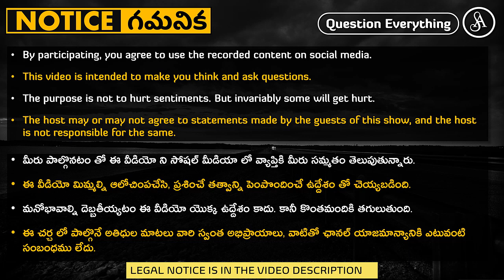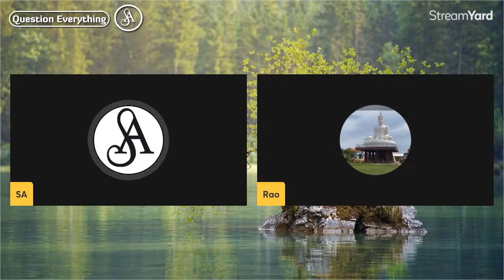కష్టమెరగని బెదిరింపు సంపాదన